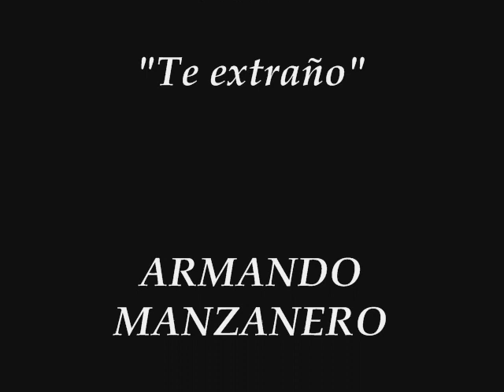"Te extraño" - CLAUDIO ORTIZ VERA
Uno de los más increíbles boleros compuesto por Armando Manzanero.